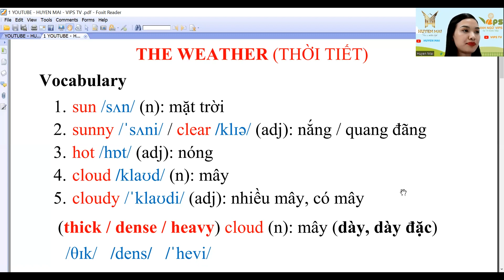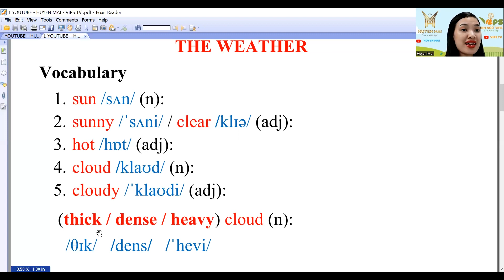5 Từ Tiếng Anh Mỗi Ngày - Thời Tiết phần 1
Để giao tiếp tốt tiếng Anh với người bản ngữ ngoài vốn từ vựng nhiều thì bạn cần phải phát âm chuẩn mỗi từ học được, khi phát âm chuẩn thì bạn mới có thể nghe được chính xác người bản ngữ nói từ đó.

Seri "5 Từ Vựng Tiếng Anh Mỗi Ngày" nhằm rèn luyện cho bạn học tiếng Anh trở thành thói quen và mỗi ngày không cần học nhiều nhưng mỗi ngày đều học thì sau 1,5 năm bạn đã có một lượng từ vựng đủ để trong giao tiếp, sinh hoạt bình thường hàng ngày.